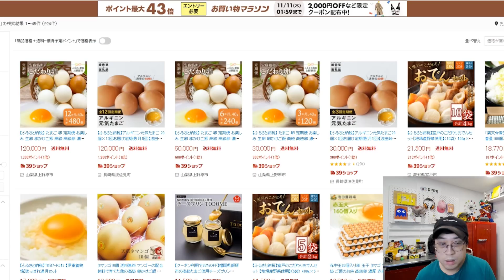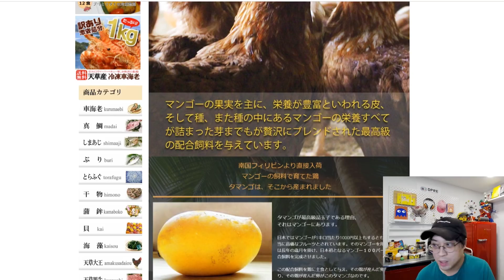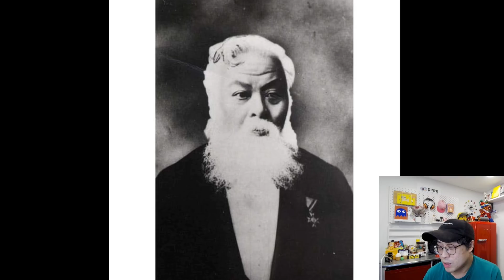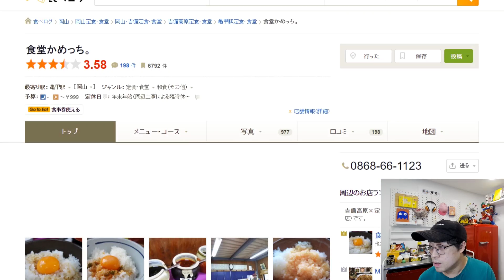일본인이 날계란을 좋아하는 이유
오늘은 날계란밥을 최초로 판식당을 살펴보면서
일본인이 왜 날계란을 잘먹게 되었는지 이야기해봅니다
최초로 날계란밥을 판매한 식당이라니 꼭 찾아가서 먹어보고 싶지만
너무 외딴곳에 있네요

협소주택 짓기부터
세계 다양한 건축물이야기

안협소

감사합니다.